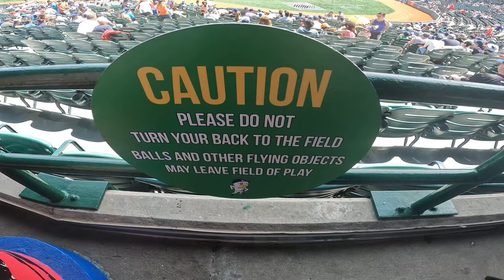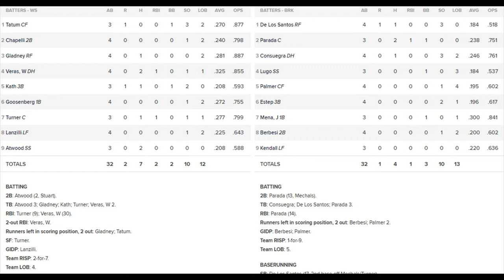2023 Brooklyn Cyclones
May 28, 2023 High-A Brooklyn Cyclones baseball game highlights